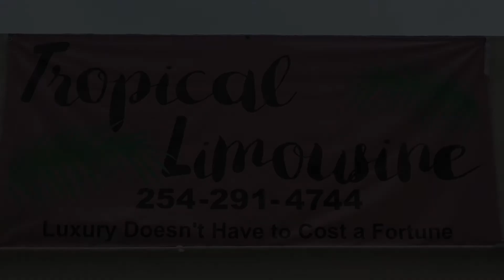Tropical Limo is sponsoring Pentathlete Zackery Lee in The Marathon Games Pentathlon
Tropical Limo of Marathon, Florida is sponsoring Pentathlete Zackery Lee in The Marathon Games Pentathlon taking place October 7, 2017 at the Florida Keys Country Club.